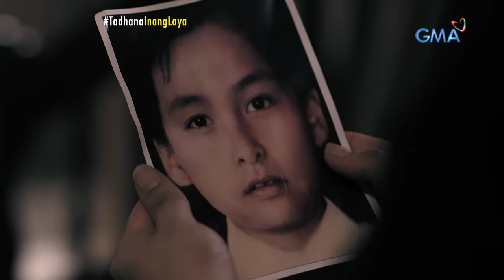Ina, nabiktima ng tanim-droga at nakulong ng 15 na taon! (Full Episode) | Tadhana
Ang inakalang surprise ni Lorna (Snooky Serna), isa palang set-up para pagbintangan siyang nagtutulak ng droga! Ang may pakana, ang mister niya pa mismong si Alfredo! Makabangon pa kaya sa pagkakalugmok si Lorna?

Watch it every Saturday, 3 PM on GMA Network. for our full episodes.